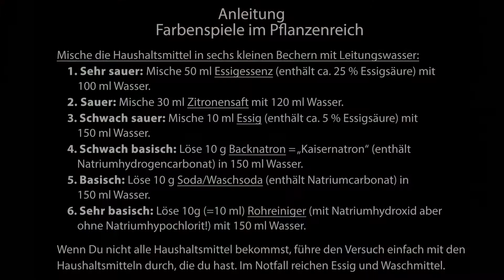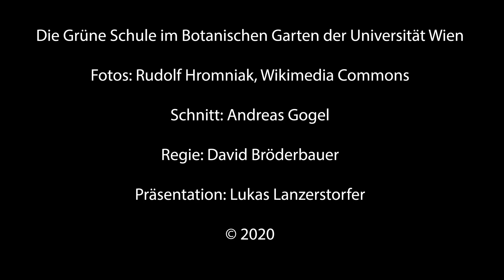Farbenspiele im Pflanzenreich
Pflanzen können wirklich sehr bunt sein. Schau dir nur die Blüten der Rosen an, oder die violetten Blätter vom Rotkraut. Und das ist nicht alles! Pflanzen können sogar die Farbe wechseln, fast wie ein Chamäleon! Willst du wissen, wie das geht? Dann mache mit uns ein Experiment und probiere es selbst aus. Mit ein paar einfachen Haushaltsmitteln kannst du die Farbe von Rotkraut verändern. Wir zeigen dir, wie das geht und erzählen dir, warum manche Pflanzen ihre Farbe wechseln. Du wirst staunen, wie bunt Pflanzen sein können.